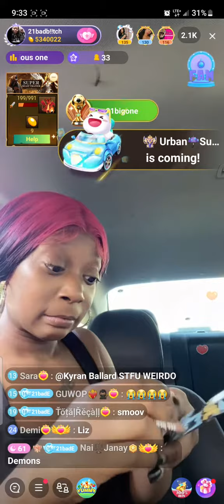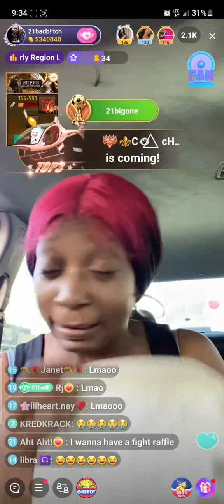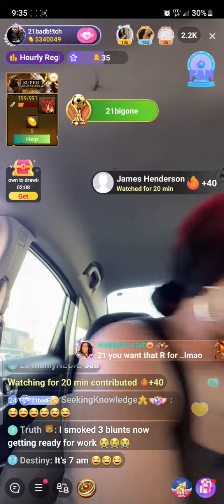21bb Having A Raffle 4 Las Vegas 😁